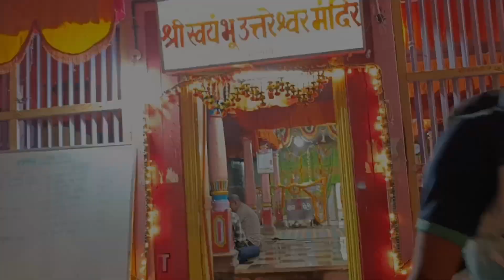# Navaratri festival kokan कोकणातील नवरात्री उत्सव || दिवस - चौथा